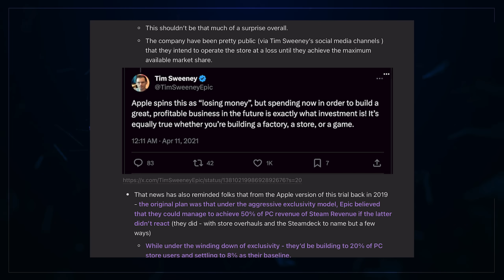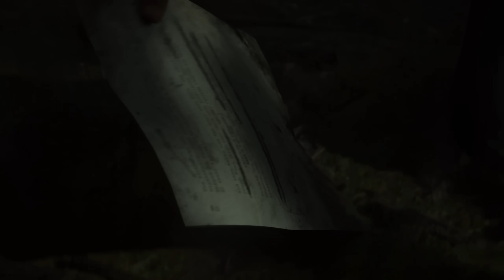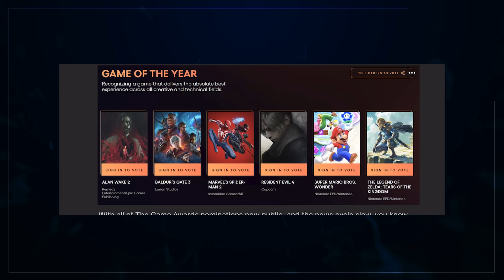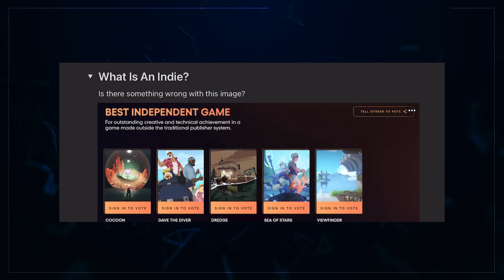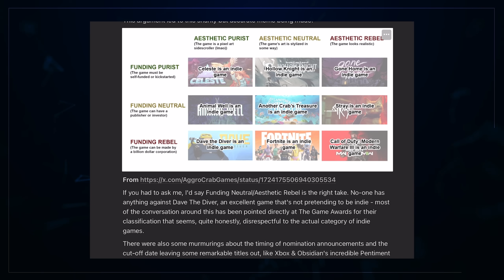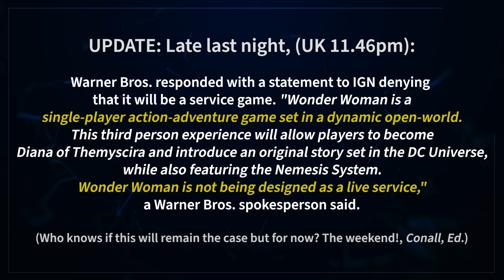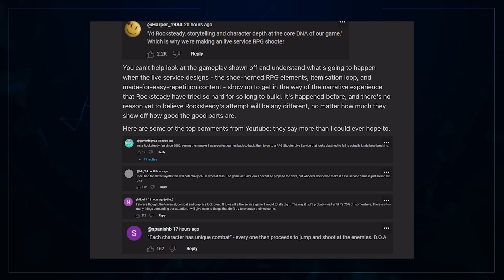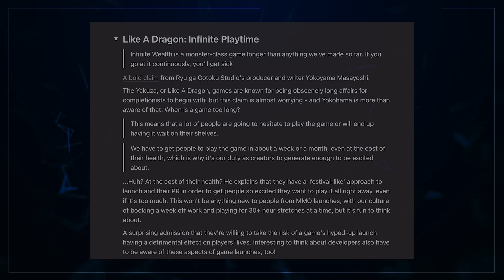Starfield Has Been Forgotten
Starfield hasn't made it to the Game Awards, WB's whacky live service adventure presses on, Epic are burning cash and just what is an indie game anyway?
for early access, and tonnes of exclusive content!